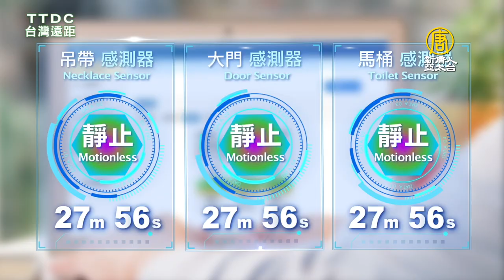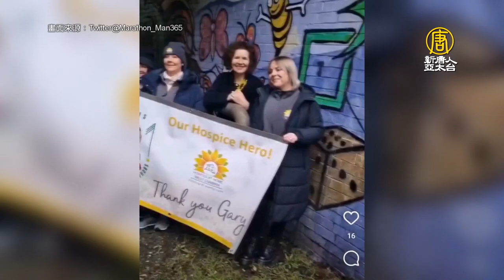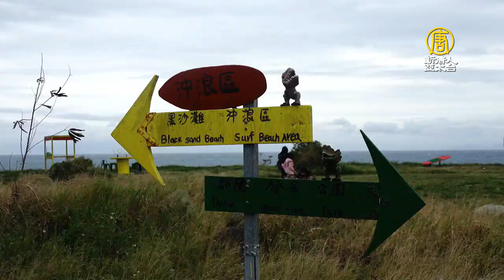【大千世界新聞】瀕危粉紅陸鬣蜥寶寶 竟是綠皮膚｜拒絕不人道養殖 巴黎餐廳推全素鵝肝｜世界首例！九胞胎住院19個月健康返家｜老爺車改造太陽能動力鷗翼門超拉風（2023/1/8完整版）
00:04 驚險一瞬間！美貨運列車攔腰撞上聯結車
01:17 首次發現瀕危粉紅陸鬣蜥寶寶 竟是綠皮膚
03:00 拒絕不人道養殖 巴黎餐廳推全素鵝肝
04:53 世界首例！西非九胞胎住院19個月健康返家
05:58 熱帶植物面臨生存危機！竟是俄烏戰爭所致
09:35 天天跑全馬一年 英男成功募得百萬英鎊
10:34 老爺車變身太陽能動力 鷗翼車門超拉風
12:04 受困荒野一整夜 狗狗巧遇智慧大善人
13:36 114顆衛星被送上天 SpaceX新年首發成功
16:02 阿里山日出音樂會第21年 遊客不畏寒雨迎2023
18:24 都蘭觀海平台 台東海岸線新打卡熱點
19:43 聲光藝術療癒人心 台東再啟多層次感官體驗
20:59 日本高崎達摩集市 新春祈願最吉祥

📺電視播出(台北)時間：
首播➢週六、週日 18:30​